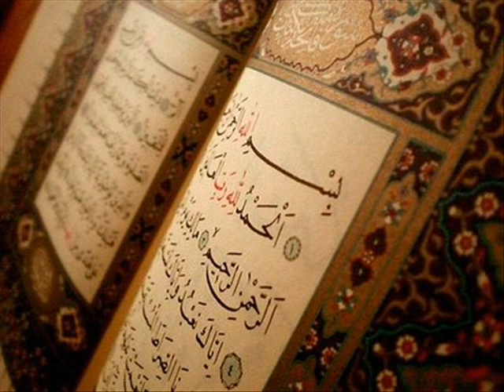Surah 20 Ta Ha By Sheikh Ali Abdur Rahman Al Huthaify (1/2)